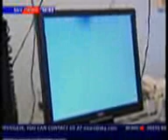UFO - Open your eyes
Yorkshire UFO captured on film...